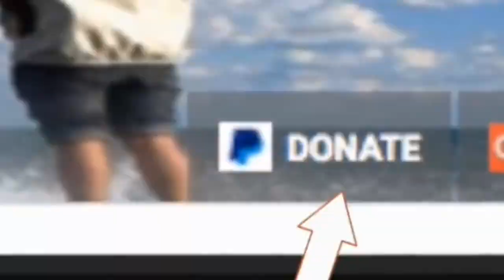Human statue’ spotted on MARS by NASA rover in bizarre pic